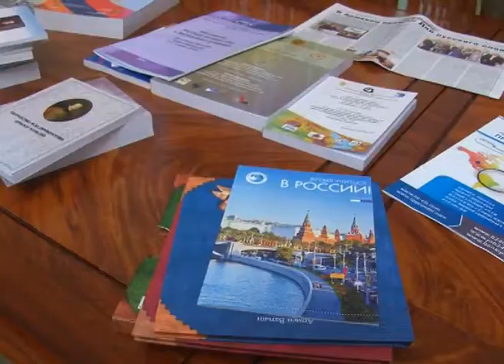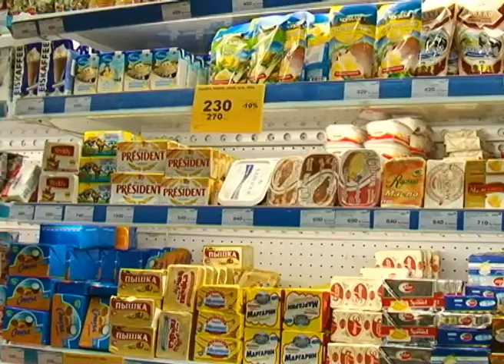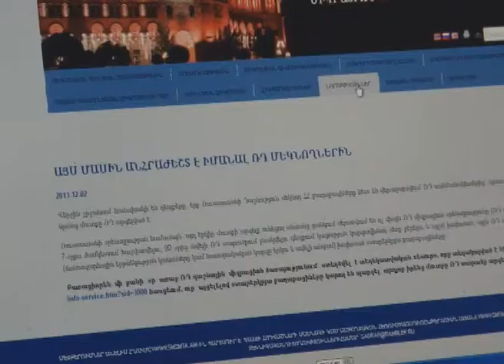ԵՏՄ անդամակցություն.գնահատում են տնտեսագետները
Եվրասիական  տնտեսական միության եռյակը նոր տարուց դառնում է  քառյակ:   Հունվարի մեկին հաշված շաբաթներ են մնացել: Հնարավոր  օգուտներն ու ռիսկերը  ծարութեթև անելուն՝ նույնպես:  Թե մտավախությունները , թե ակնկալիքները՝հիմքեր ունեն: Մի կողմից մեծ ու ազատ շուկա ենք մտնում, մյուս կողմից սրվում են հակասությունները՝ պայմանավորված  ԵՏՄ-ի դոմինանտ երկրում՝ Ռուսաստանում տիրող տնտեսական վայրիվերումներով: